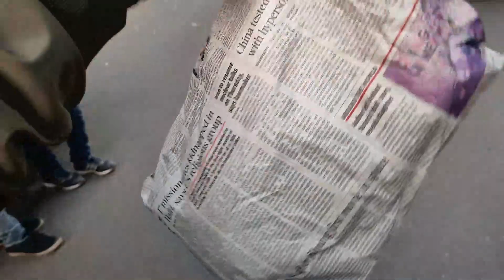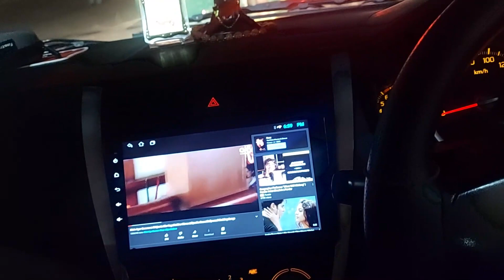We try Sweet Maggi || sec- 22 market || Vlog-3 || Himachali Rovers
||Himachali Rovers